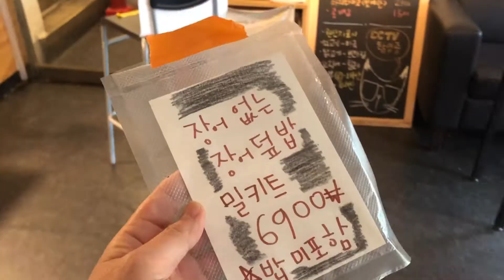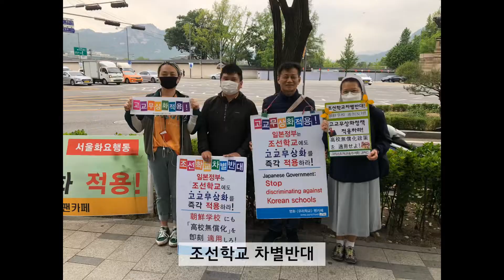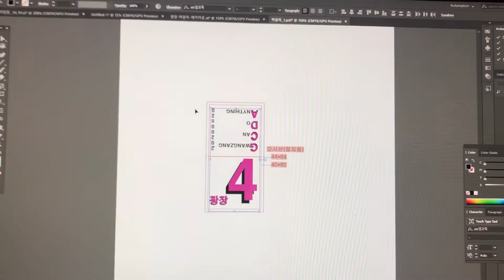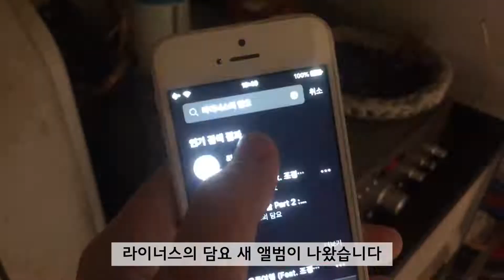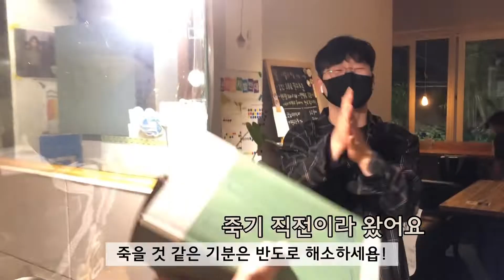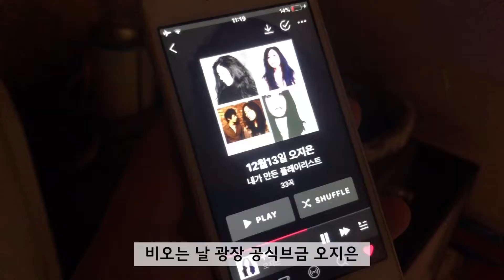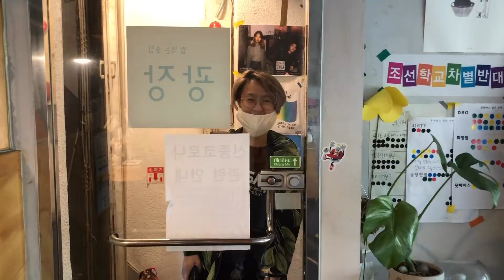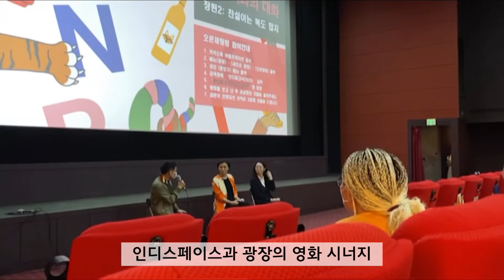2020년 5월 3주차 광장티비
광장 트위터 @gwangzang2016
서울시 중구 수표로 63-1 2층 / 혼자오면 더 좋은 술집, 광장.